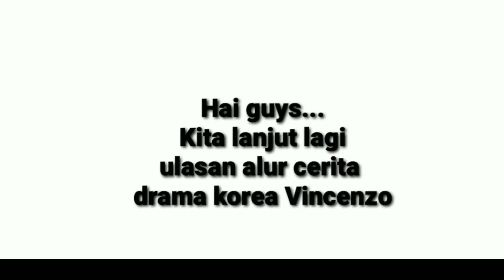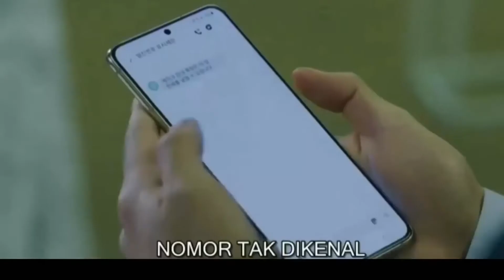PANTESAN PENDING TAYANG: Vincenzo ditembak Jang Han-Seo, Apa yang akan terjadi selanjutnya??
Vincenzo eps 17 Subtitle indonesia.
Vincenzo (Hangul: 빈센조; RR: Binsenjo) adalah seri televisi Korea Selatan tahun 2021 yang menampilkan Song Joong-ki, Jeon Yeo-been, dan Ok Taec-yeon. Ditayangkan perdana di tvN setiap Sabtu dan Minggu pukul 21:00 (WSK) mulai 20 Februari 2021 dan juga tersedia melalui Netflix.

Aktor utama :
+ Song Joong Ki : Vincenzo Cassano / Park Joo Hyung
+ Jeon Yeo Bin : Hong Cha Young
+ Ok Taec Yeon : Jang Jun Woo
+ Kim Yeo Jin : Choi Myung Hee [Prosecutor]
+ Jo Han Chul : Han Seung Hyuk [CEO of Woosang Law firm]
+ Kwak Dong Yeon : Jang Han Seo [Head of Babel Group]

Hai...
Channel Cinema disini akan menyajikan banyak sekali review film drama korea atau yang biasa kita kenal drakor. disini akan ada sinopsis film dan juga beberapa cuplikan film
semoga channel ini bisa menghibur ya..